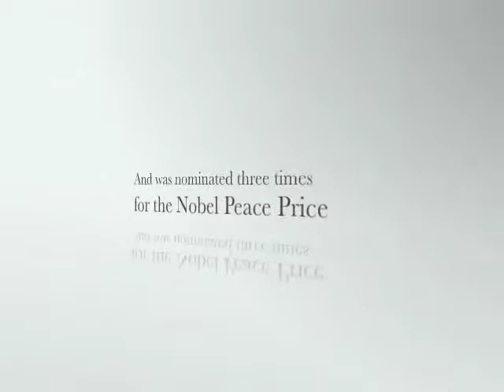Scilla Elworthy - Intro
Scilla Elworthy: Die Friedensaktivistin arbeitet mit unkonventionellen Mitteln am Dialog zwischen Zivilgesellschaft und militärischen wie politischen und wirtschaftlichen Entscheidungsträgern. Sie war dafür drei Mal für den Friedensnobelpreis nominiert.

Scilla Elworthy: A peace activist who is working on the dialog between members of civil society and decision makers from the military, political and economic sector. She was nominated three times for the Nobel Peace Prize